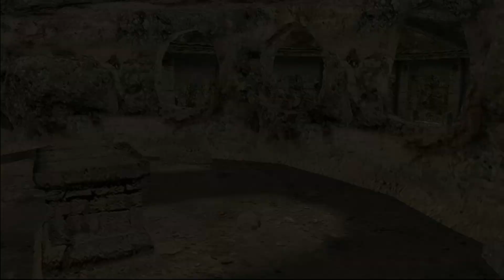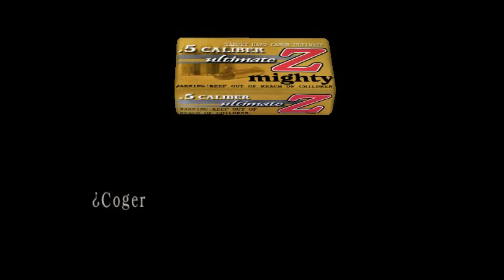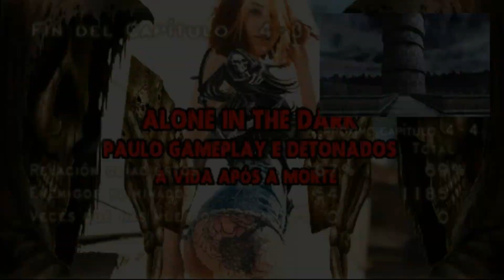Resident evil 4 /WESKER .MOD IMPOSIBLE(ALONE IN THE DARK).Professional.PARTE 18